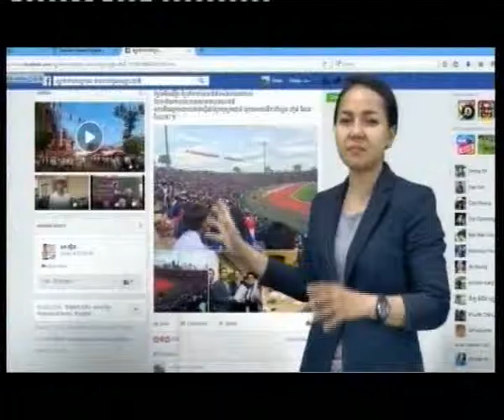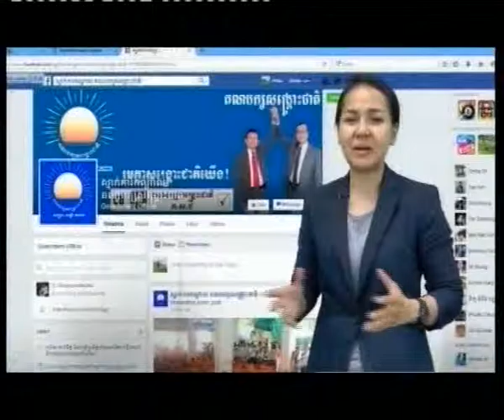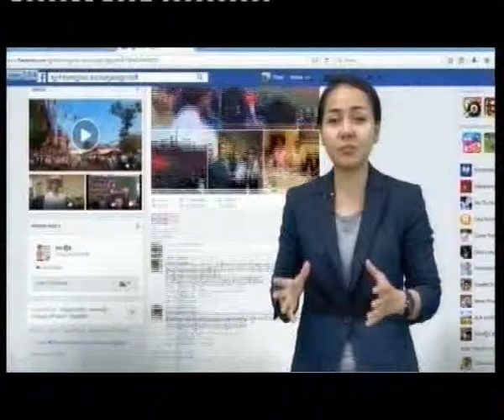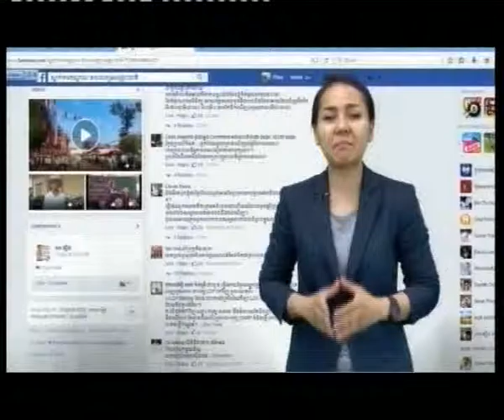ហ្វេសប៊ុក cnrp ប្រមាថទស្សនិកជន